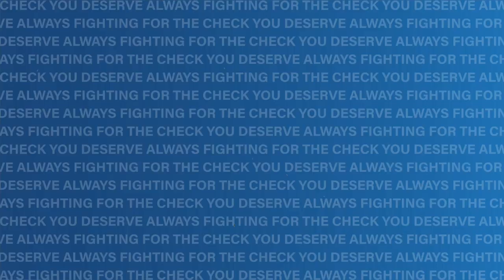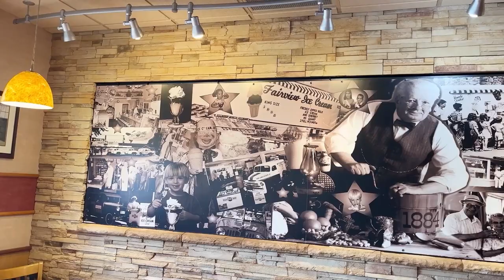YAJAGOFF LATE NIGHT EPISODE 26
YaJagoff Late Night Episode 26 Presented by Rohrich Automotive

SUMMARY: We are celebrating Strawberry Pretzel Jell-O Salad on Sunday and Augusta from Kemi’s Kitchen and Jen Gregg from Isaly’s brought us their concoctions. Gina Masciola from WQED brought the story board concept coming May 1 while the Jags sipped on some Limoncello courtesy of Lucky Sign Spirits. Liz Berlin puts the entertainment cherry on top of ep 26 with her rendition of a student song.

Thanks to Q92.9 and a special thanks to Peoples Gas, call 811 before you dig into any kind of home project, it is the law. Check out our where ya at and Jeet Jet videos with our jag braggers Tressa Glover, Marcus Cox and Monica Salazar.

WHAT WAS ON THE BLOG:

Blog 1: The TroyPolamalu Interview

    Blog 2: Spectrum Fudge Announcement

    Blog 3: Bikes on Car

QUESTION OF THE DAY:

-Since the Jags are hosting the City Paper’s Karaoke Kabaret on May 15th, everyone reveals their favorite karaoke song!

Mitch Dugan Minute: Ever a genuine Pittsburgh attorney, Mitch Dugan shares his thoughts and tips on hiking through the various parks in our region.

As Program Director for WQED, Gina Masciola creates engaging opportunities for the Pittsburgh community inspired by WQED/PBS content. She has managed and created several projects including the WQED Writers Contest, Inquire Within, IQ Smartparent, WQED SmartSchools, IQ Kids Radio, and Musical Kids. Gina’s here to tell us all about the amazing Anti-Bullying Storyboard Contest, presented by WQED Film Academy and Marcus L. Ruscitto Charitable Foundation.

Jeet Jet?
Monica heads to Latrobe to make the iconic All-American Banana Split from Valley Dairy Restaurant!

Lucky Sign Spirits is a Pittsburgh-based distillery dedicated to crafting  unique cocktail-friendly spirits and has twice been named the PA Gin Distillery of the Year. Co-owner Christian Kahle joined the jags to talk whiskey and a new product. Be sure to visit their new 11,700-square-foot Distillery/Tasting Room/Retail shop in Gibsonia. JJ from the Discovery Channel’s show Moonshiners provides some insight on being natural.

Where Ya At?
Tressa is back on the North Side checking out Old Millionaire’s Row – where you can get ice cream, wine and biscuits all within one block – talk about rich!

Augusta Williams and chef Dan McKenzie joined forces in 2018 - over a love for food and exploring assorted flavors - to form Kemi's Kitchen & Katering. Located in Penn Hills, they offer catering for any event from food to drinks to desserts. Augusta drops in to give John and Rachael a sneak peek – or rather, taste – of Kemi’s Kitchen’s SJPS entry for this year’s Stand-Off.

Jen Gregg of Isaly’s brings the famed ice cream and adds some strawberry and pretzel flavoring with a TON of deliciousness in the form of a milkshake for the standoff. But have you tried their new chocolate chip with sprinkles available at most grocers?

Liz Berlin, a founding member of RustedRoot, has toured the country with Sting, DaveMatthews, Page and Plant, and TheGratefulDead, to name a few. She’s Co-owner of Mr. Smalls Recording Studio, Mr. Smalls Theatre, and Founder of the not-for-profit, Creative.Life.Support. Liz stops by to tell us all about Creative.Life.Support’s upcoming We Rock Workshop Album Drop Celebration on April 25th. The We Rock Workshop has provided free recording and performance opportunities to current and former foster youth for the past 12 years.